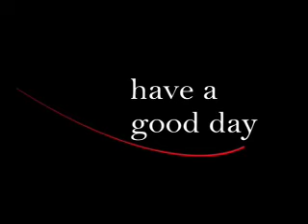Cynopsis 11/25/08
The CW Network announced its new official Sunday evening schedule starting November 30